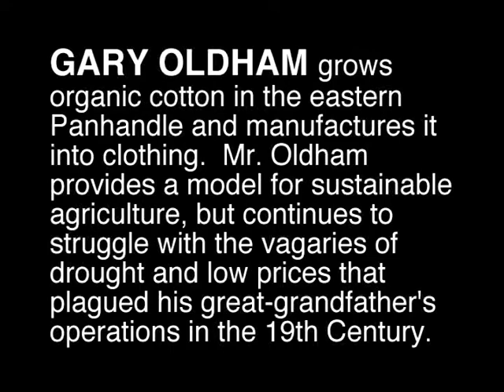Oldham, Gary (2)